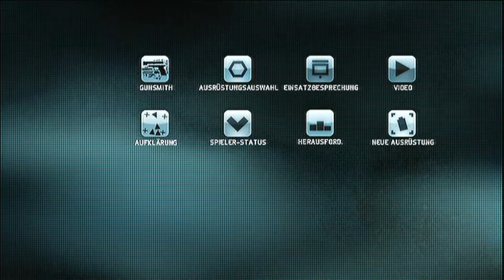Let's Play Ghost Recon: Future Soilder [HD+] #038 - Fashion-Queen